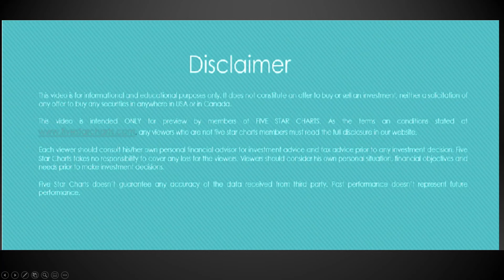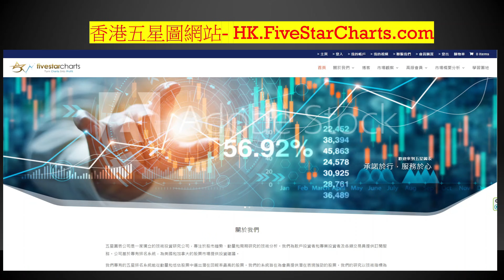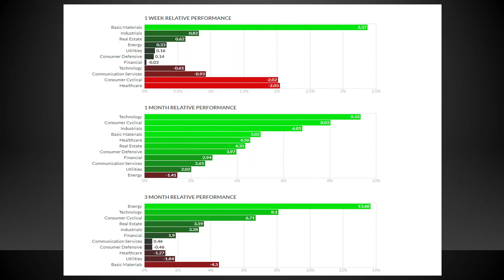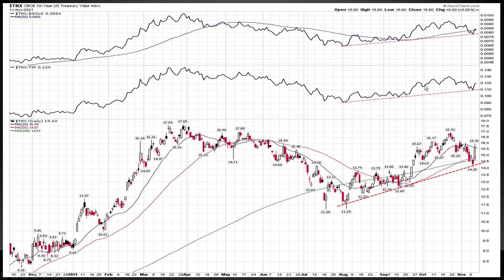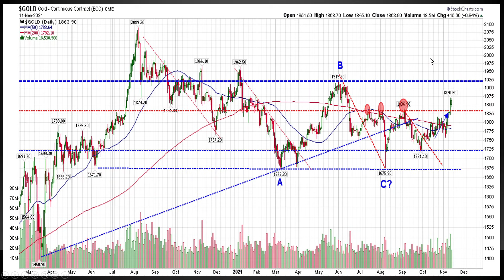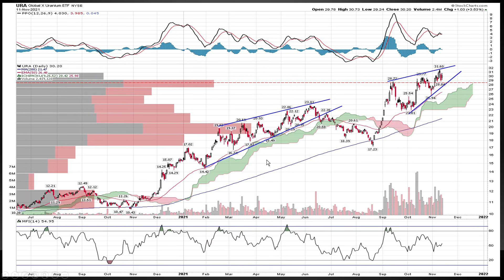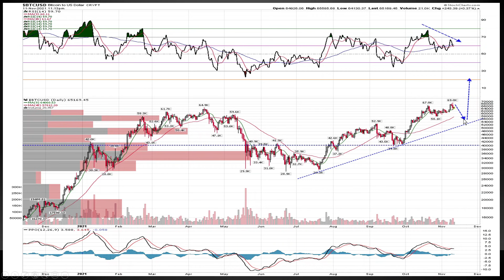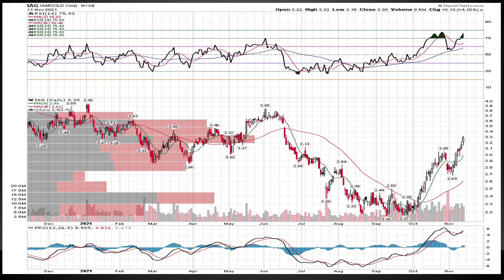黑色星期五特價 , 標普500、道瓊斯、納斯達克、羅素 2000,行業概要,10 年國債,美元指數,銅,金、銀、鉑,原油,鈾,比特幣,我的首選 2021年11月11日每週市場報告 (廣東話）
黑色星期五特價 -11/25 至 12/5
標準普爾 500 指數、道瓊斯指數、納斯達克指數、羅素 2000
行業概要
10 年期美國國債收益率
美元指數
銅、金、銀、鉑
WTI原油
鈾
比特幣下一個拋物線走勢
我的首選

Black Friday Sales-11/25 to 12/5
S&P500, Dow, Nasdaq, Russell 2000
Sectors Summary
10-year US Treasury Yield
US dollar index
Copper, Gold, Silver, Platinum
WTI Crude Oil
Uranium
Bitcoin Next Parabolic Move